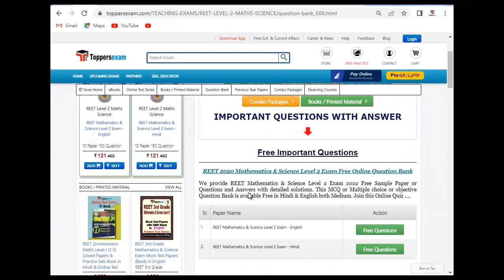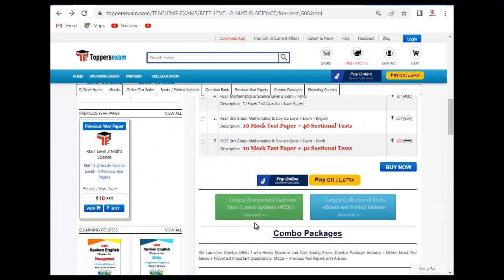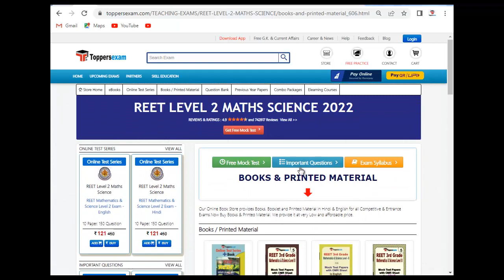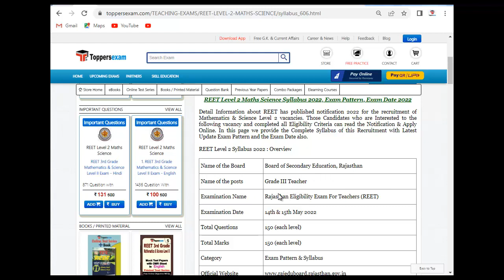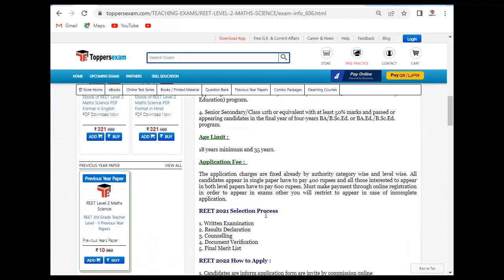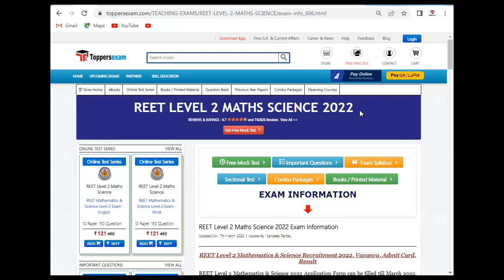REET LEVEL 2 MATHS SCIENCE Update Syllabus & Pattern 2022 | Important Questions | Study Material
REET LEVEL 2 MATHS SCIENCE  Exam 2022 Detailed, Complete Exam, Update Syllabus & Pattern. For Preparation of REET LEVEL 2 MATHS SCIENCE  Update Syllabus, Online Test Series 2022,  we Provide Books, eBooks, Booklet,  ,Printed Material, Mock test, MCQ, Practice Set, Question and answers, Latest Exam Pattern , Frequently Asked Question, important Questions, Preparation Tips & Strategy REET LEVEL 2 MATHS SCIENCE  Exam, Study Material and More at Toppersexam.com,